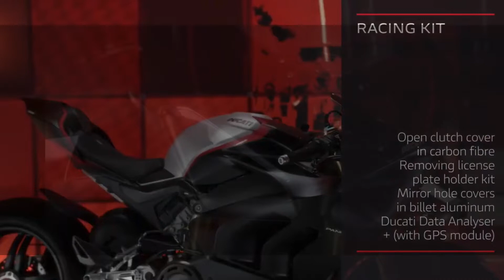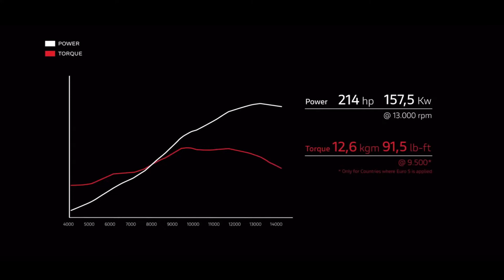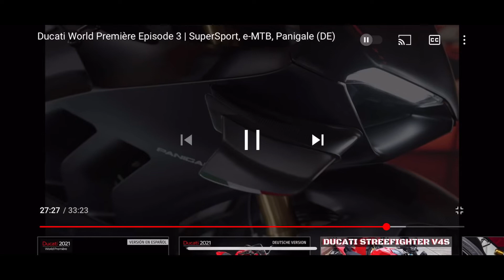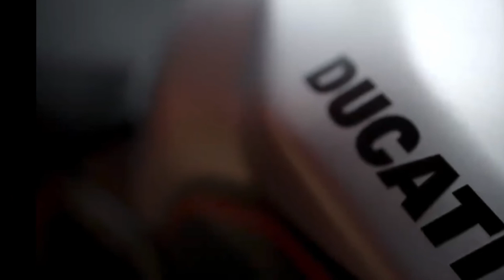New Ducati Panigale v4 sp racing kit , the Street/track Bike for 2021!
The motorcycle is equipped with a racing kit for use on the track.  It includes machined aluminum caps for removing the rear view mirrors, a license plate holder removal kit, an open clutch cover and the Ducati Data Analyzer + with GPS module.

The Panigale V4 SP - 214 hp, 12.6 kgm torque and a dry weight of 173 kg - has a special color scheme and is equipped with all the technical features to enhance its qualities on the track.  Many elements are derived from the Superleggera V4: carbon rims, brake calipers and master cylinders, dry clutch and the same chain size (520).  The most important part for improving the dynamic qualities are certainly the precious 5-spoke carbon rims, 1.4 kg lighter than the forged aluminum rims of the Panigale V4S which reduce the roll inertia, making the bike significantly more agile and lighter when changing gear.  direction.

 The exclusive Brembo Stylema R® front calipers provide high braking power and exceptional consistent performance even during a long-timed session without changes in the brake lever stroke.  The calipers are activated by a Brembo MCS radial pump, allowing the braking feel to be quickly adjusted to suit the rider's needs.  The "SP" Desmosedici Stradale features a dry clutch, which makes it possible to drive even more effectively on the track when pushed to the limit, and is coupled to a final drive with a 520 chain, which is narrower and therefore lighter than  mounted on the Panigale V4 S.

 The Rizoma anodized aluminum footrests mounted on the Panigale V4 SP are fully adjustable to adapt to each rider's ergonomics and maximize ground clearance for use on the track.  The bike is also equipped with a race kit for track use that allows the removal of the rear view mirrors, license plate holder and open clutch cover.  The color scheme of the Panigale V4 SP is inspired by the color scheme used by the official MotoGP and Superbike teams during winter testing and which has been adapted by the Ducati Centro Style.  The fuel tank is made of naked aluminum, the fairings are matte black enriched with fluorescent red details and carbon parts, such as the front fender and winglets.

(Japan) Aモーターサイクルには、トラックで使用するためのレーシングキットが装備されています。 リアビューミラーを取り外すための機械加工されたアルミニウムキャップ、ライセンスプレートホルダー取り外しキット、オープンクラッチカバー、およびGPSモジュール付きのDucati Data Analyzer +が含まれています。

 パニガーレV4SP（214 hp、トルク12.6 kgm、乾燥重量173 kg）は、特別なカラースキームを備えており、トラックでの品質を向上させるためのすべての技術的機能を備えています。 多くの要素がSuperleggeraV4から派生しています。カーボンリム、ブレーキキャリパーとマスターシリンダー、ドライクラッチ、同じチェーンサイズ（520）です。 ダイナミック品質を向上させるための最も重要な部分は確かに貴重な5スポークカーボンリムです。パニガーレV4Sの鍛造アルミニウムリムよりも1.4kg軽量で、ロールの慣性を低減し、ギアを変更するときのバイクの俊敏性と軽量性を大幅に向上させます。 方向。

  独自のBremboStylemaR®フロントキャリパーは、ブレーキレバーのストロークを変更することなく、長時間のセッション中でも高いブレーキ力と卓越した一貫したパフォーマンスを提供します。 キャリパーはBremboMCSラジアルポンプによって作動し、ライダーのニーズに合わせてブレーキングフィールをすばやく調整できます。  「SP」DesmosediciStradaleはドライクラッチを備えており、限界まで押し込まれたときにトラックをさらに効果的にドライブすることができます。また、520チェーンでファイナルドライブに結合されます。これは、取り付けられているよりも幅が狭く、軽量です。 パニガーレV4S。

  パニガーレV4SPに取り付けられたリゾマ陽極酸化アルミニウムフットレストは、各ライダーの人間工学に適応し、トラックで使用するための地面のクリアランスを最大化するために完全に調整可能です。 バイクには、リアビューミラー、ライセンスプレートホルダー、オープンクラッチカバーを取り外すことができるトラック用のレースキットも装備されています。  Panigale V4 SPのカラースキームは、冬のテスト中に公式のMotoGPチームとSuperbikeチームが使用し、Ducati CentroStyleによって採用されたカラースキームに触発されています。 燃料タンクは裸のアルミニウムでできており、フェアリングはマットブラックに蛍光レッドのディテールとフロントフェンダーやウィングレットなどのカーボンパーツが豊富に含まれています。